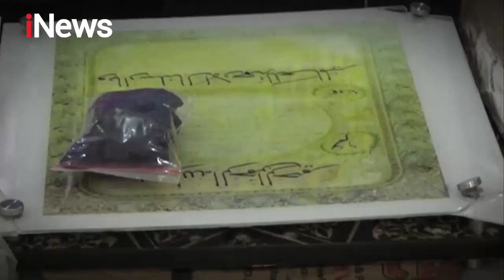Terima Paket Lukisan Kaligrafi Berisi Sabu, Pria Diringkus Petugas Part 03 - Indonesia Border 28/06